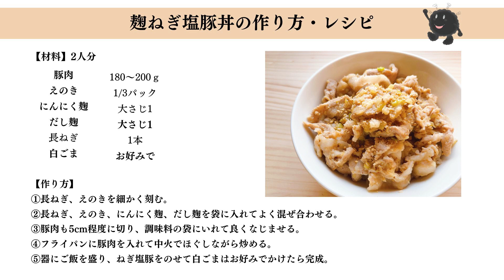【超簡単】にんにく麹とだし麹を使った旨みたっぷり麹ねぎ塩豚丼のレシピ・作り方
【目次】
01:26  調味料は にんにく麹 だし麹だけ！
　　　麹ねぎ塩豚丼と注ぐだけだし麹スープのつくり方・レシピ
03:13  質問返し

2018年に「一般社団法人日本麹クリエイター協会」を設立
2019年には鎌倉に麹専門店「麹Style」をオープン